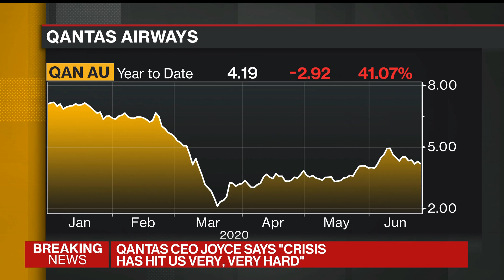Qantas to Raise $1.3 Billion, Cut at Least 6,000 Jobs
Jun.24 -- Qantas Airways Ltd. plans to raise as much as A$1.9 billion ($1.3 billion) and cut at least 6,000 jobs as the coronavirus pandemic continues to keep carriers around the world largely grounded. Paul Allen reports on "Bloomberg Daybreak: Asia."